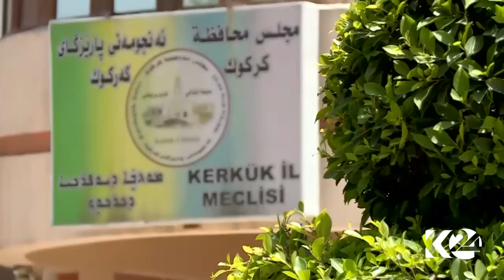وێراى هه‌ڕه‌شه‌كانى به‌غدا ريفراندۆم له‌كه‌ركووك ئه‌نجام ده‌درێت